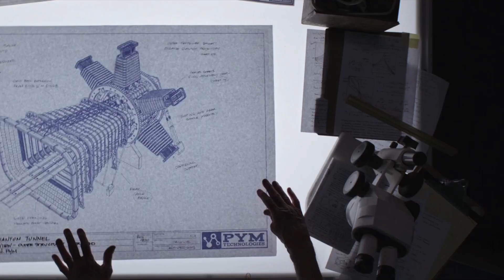Rebooted MCU: Phase 3 Part 5 (What if Marvel never sold their movie rights)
Hello everyone! Welcome to a fun new series I'm working on called: Rebooted MCU. In this series, I am given the role of Kevin Feige and ponder the question how would the MCU have been shaped if they had never sold any of the rights to their beloved characters. In this episode, we discuss the 10th and 11th Projects of Rebooted MCU Phase 3.